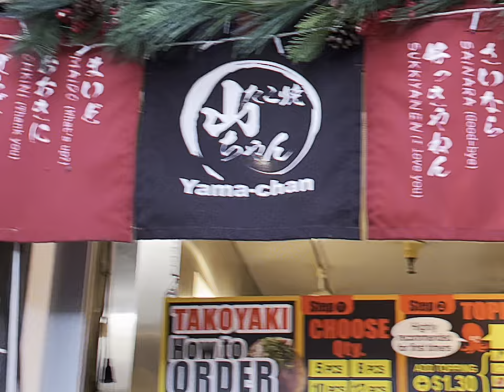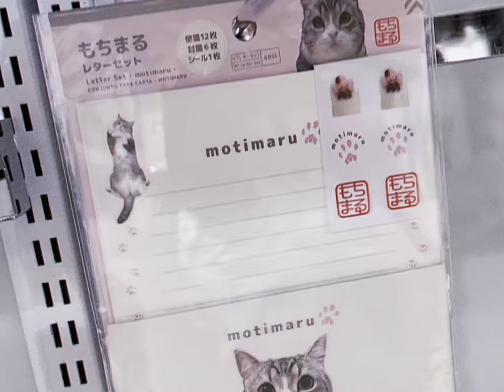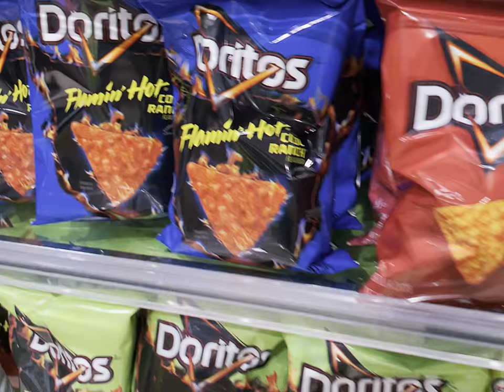⋆·˚ trip to san francisco ༘ * mini vlog #2 : japan town, shopping, daiso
my trip to san francisco !

we mostly went around japan town and had a lot of fun exploring the shops (daiso, maido, and more) the break is finally coming to an end, so i am glad i was able to have this trip before i go back !

✩ music
__ behind the moon shadow by lamp